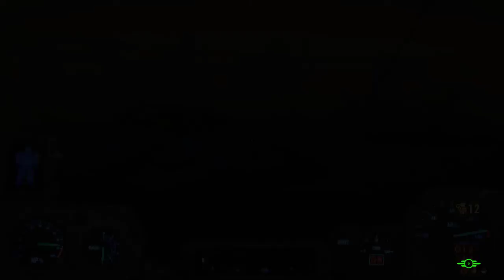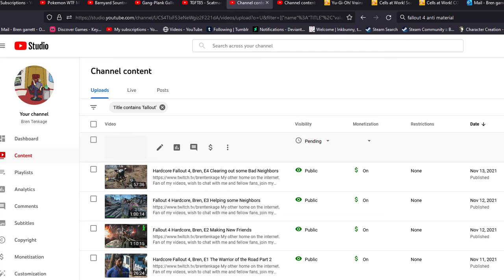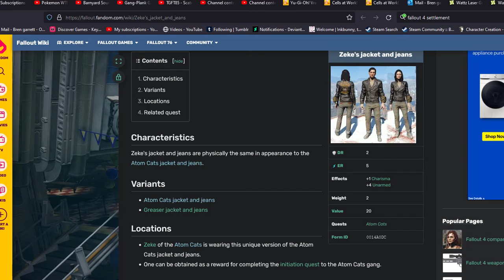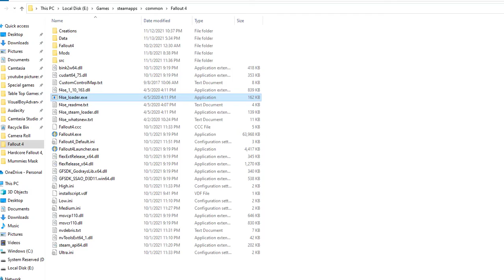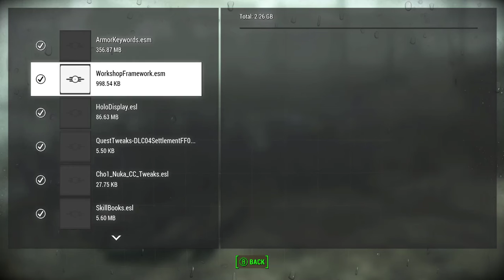Hardcore Fallout 4, Bren, E30 Bit of a leg problem